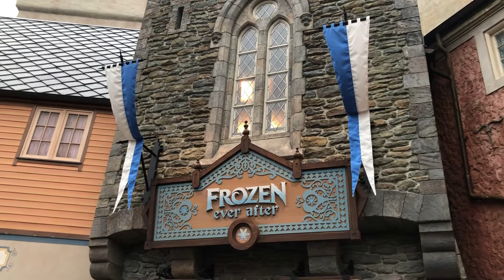Frozen Ever After - Full POV Ride-Through at Epcot 2021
A full POV ride-through of Frozen Ever After at the Norway Pavilion in Epcot, 2021.

This was filmed on my iPhone, sadly my DSLR broke just prior to my Epcot visit.
More random Walt Disney World ride videos will come out soon before I eventually make fully-edited versions of these videos.